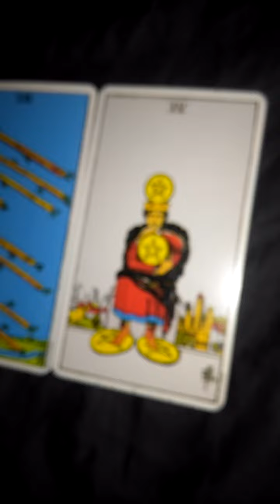Mukbang Terminator Tarot Reading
In this video, I'm doing a tarot reading for a Youtuber named Mukbang Terminator